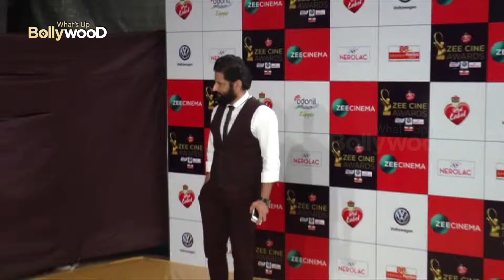Bollywood Stars Who Have Fake Names